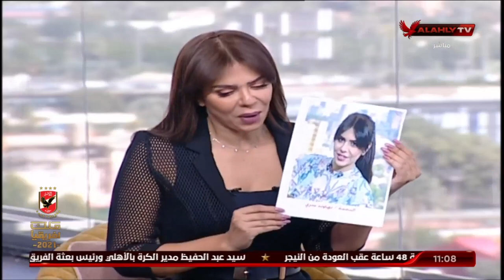اللقاء الكامل | كابتن ياسر مصطفى مدرب حراس ناشئين الأهلي السابق | 10 الصبح في الأهلي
ضيف الفقرة
كابتن ياسر مصطفى / مدرب حراس ناشئين الأهلي السابق